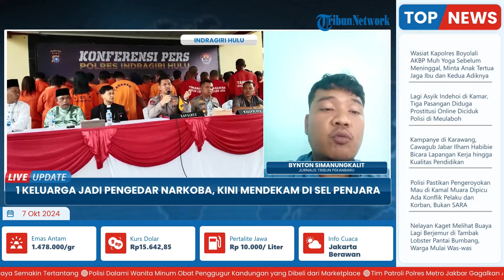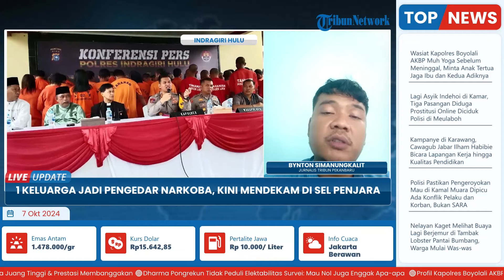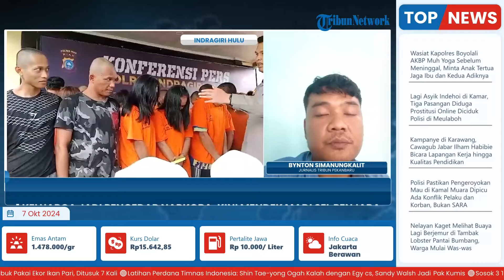Sekeluarga Kompak Jadi Pengedar Narkoba di Inhu, Istri, Abang, dan Adik serta Ipar Mendekam di Bui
Laporan wartawan Tribun Pekanbaru - Bynton Simanungkalit
TRIBUN-VIDEO.COM- Keluarga harmonis, begitu Kapolres Inhu, AKBP  Fahrian Saleh Siregar menyebut satu keluarga di Kabupaten Indragiri Hulu (Inhu) ini yang kompak menjadi pengedar narkoba. Mereka semua adalah istri, abang, adik dan ipar.

Sementara sang suami sudah lebih dulu mendekam di balik jeruji penjara.

Bermula pada tanggal 26 Juli 2024 lalu, Polres Inhu menangkap seorang pengedar bernama Saidul alias SAR (36).

Saidul yang merupakan warga Desa Air Putih, Kecamatan Lubuk Batu Jaya (LBJ) itu kini masih menjalani proses sidang.(*)

Program: Live Update
Host: Yustina Kartika Gati
Editor Video: Latif Ghufron
Uploader: Unzila AlifitriNabila